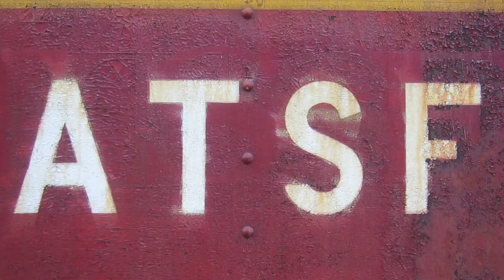A B C song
Baby Billy Rock version of the well known ABC song.

Kids can sing and dance while learning their ABCs.